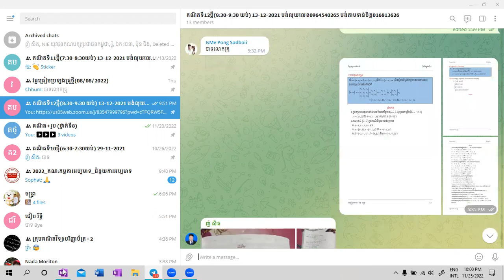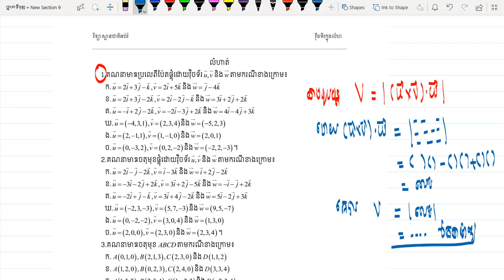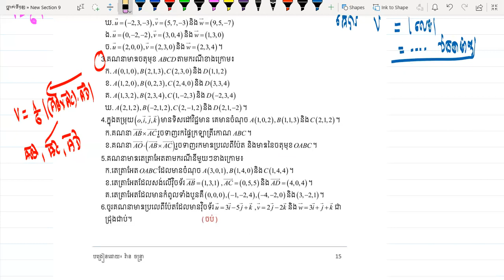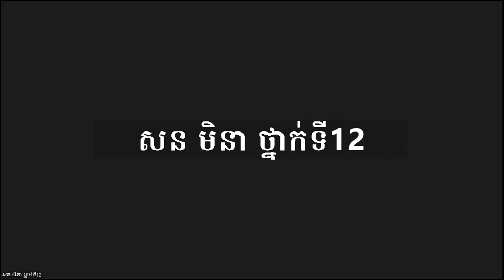ថ្នាក់ទី១២៖ វុិចទ័រក្នុងលំហ មេរៀនទី១ វុិចទ័រក្នុងលំហ ១២